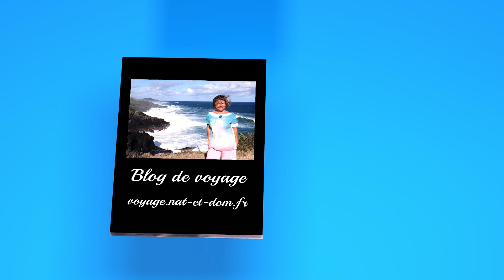Oasis de Nat